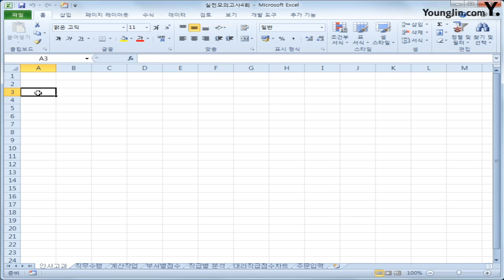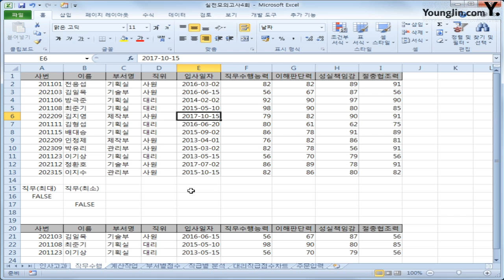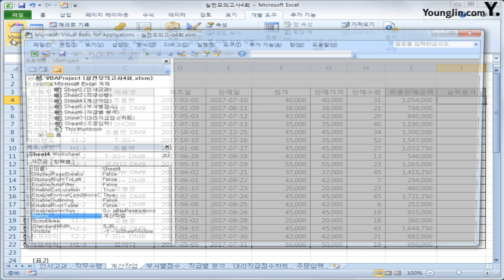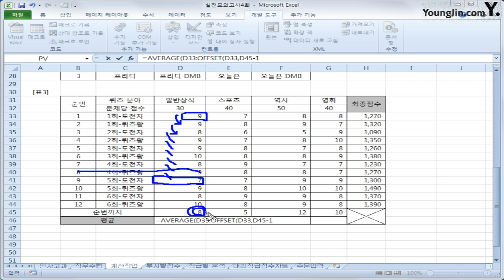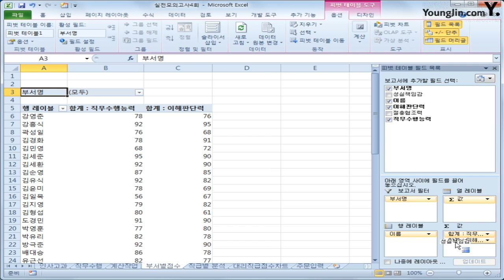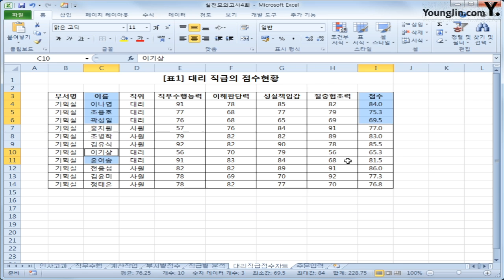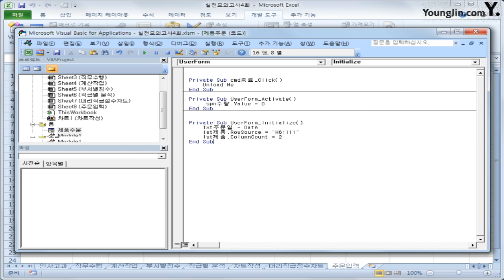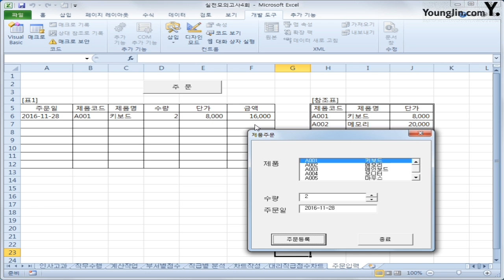스프레드시트 실전 D